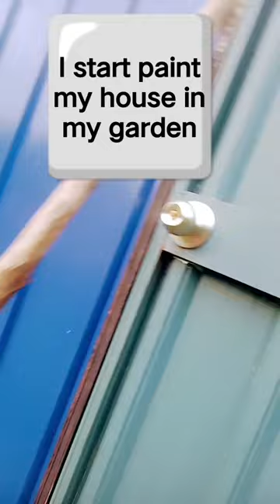im painting my house